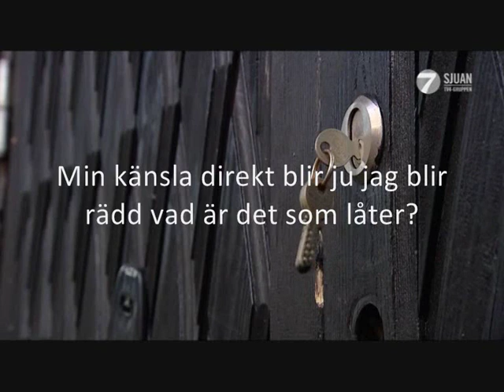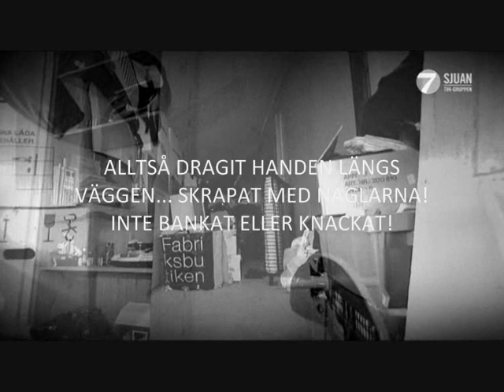Terry Evans - hur dom redigerar Det okända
Terry Evans - hur dom redigerar Det okända för att få det till att "stämma" med vad det påstådda mediet säger...